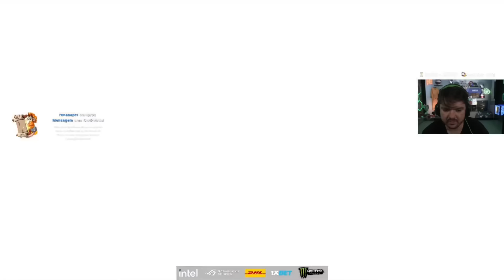HEROIC vs MONTE - JOGO COMPLETO (Todos os Mapas) ESL Pro League Season 18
Heroic x Monte

Dê essa força, a tribo ajuda a tribo!